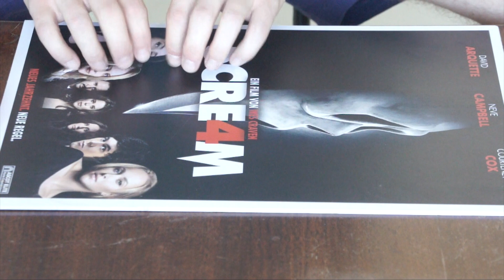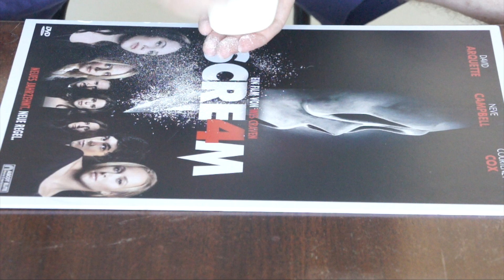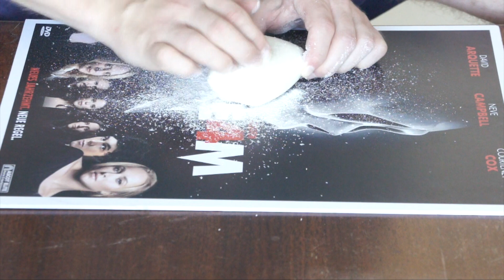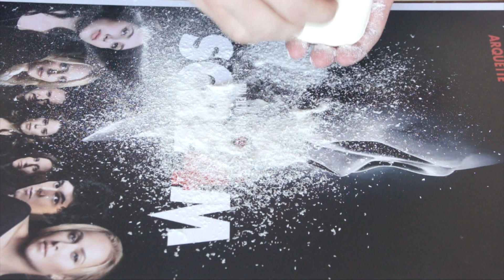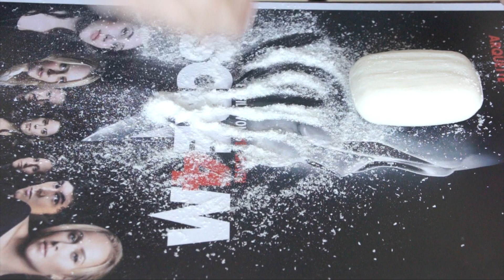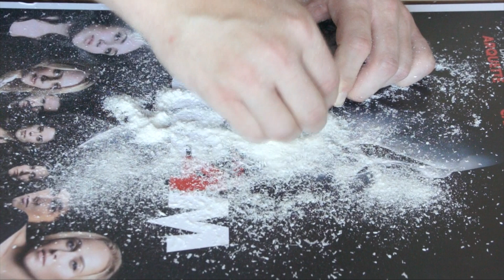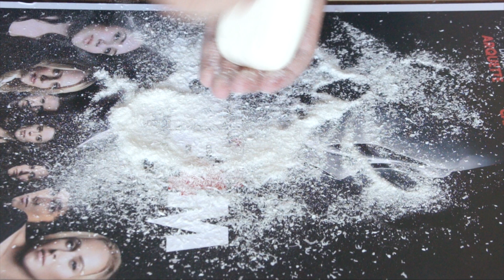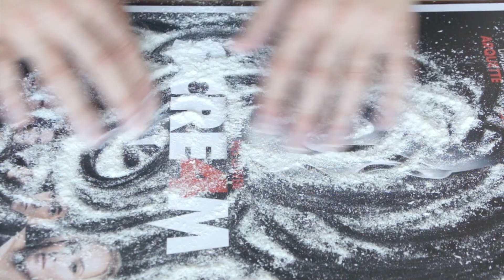Pasc: Soap Scratching & Water Sounds (Request By Annapaola) ASMR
Video by: Pascal Storrer

Hi Annapaola :)
Yesterday morning I have made your request. Soap scratching and water sounds. The past days I let my fingernails grow for this video because it sounds better. Normally I don't like it when my nails are uncut. But I did it for your request.
In the second half of the video I changed from soap scratching to water and lathering sounds as requested. Lay back, enjoy the video, enjoy the sounds and relax. Just relax! :) I hope you like it. Have a nice Monday night and a good week.

Greets & hugs from Switzerland
Pasc

To all other guys:
New videos from my own ASMR saloon/studio are coming soon! ;)

Have a good start into the new week. Greetings & all the best,
Pasc